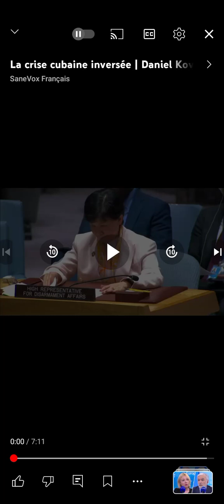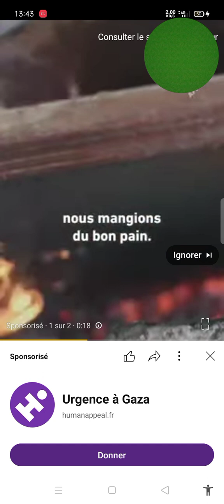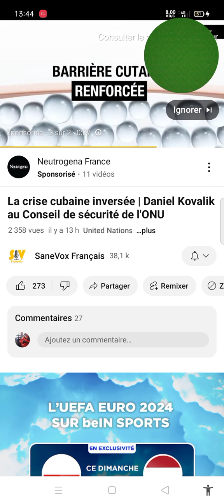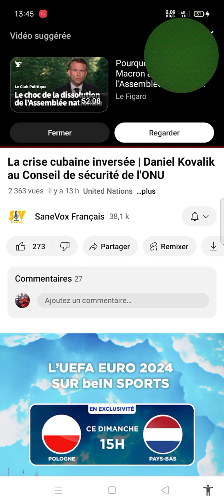discours d1 américain écouter partager